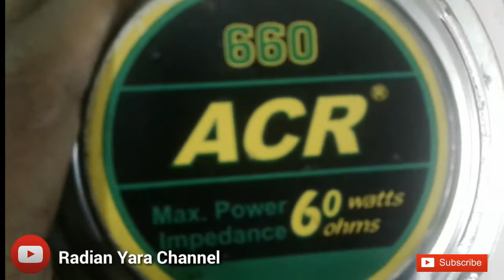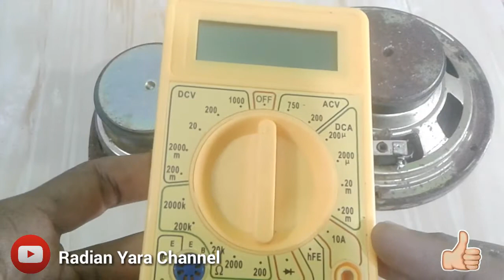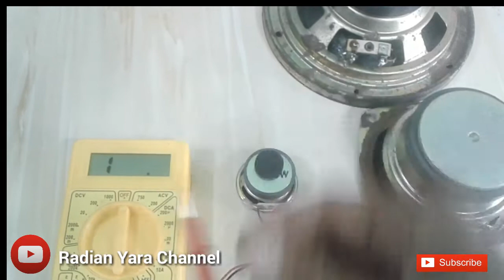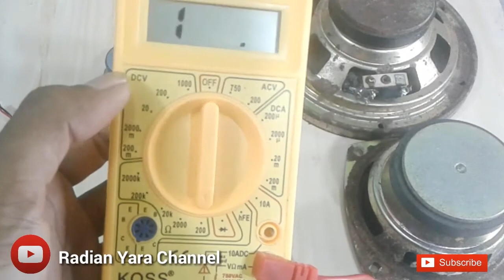Cara Mengecek Speaker Rusak|| Dan Cara Mengetahui OHM|| Pada Sebuah Speaker.